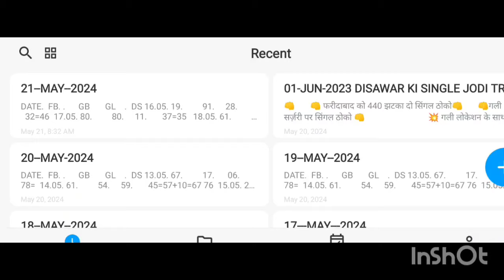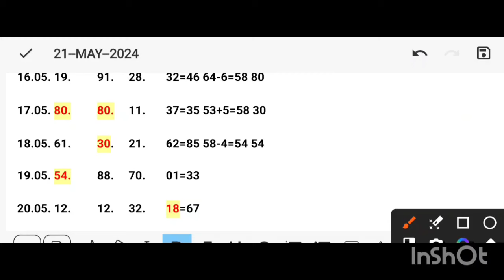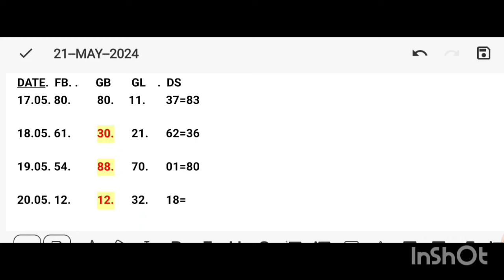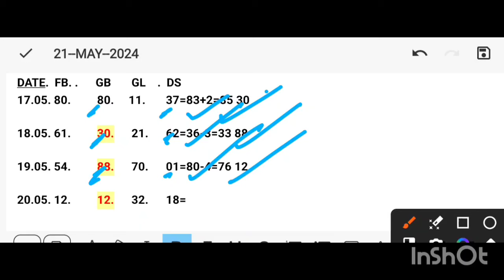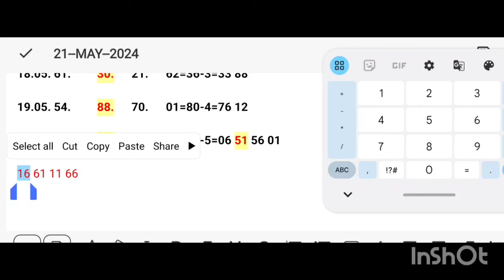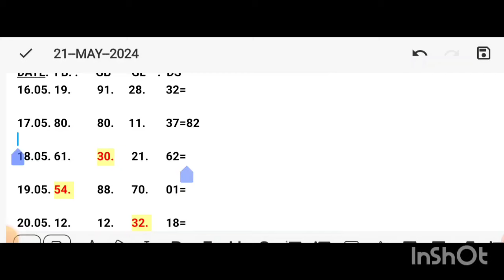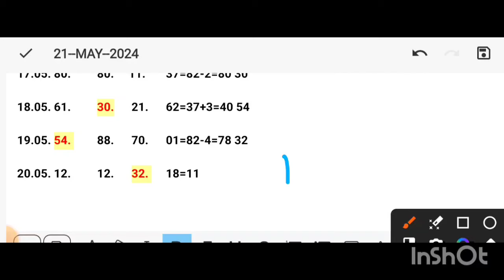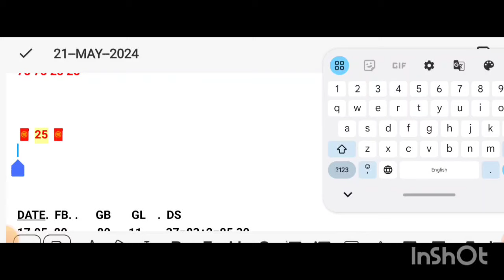disawar single Jodi trick today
disawar single Jodi trick